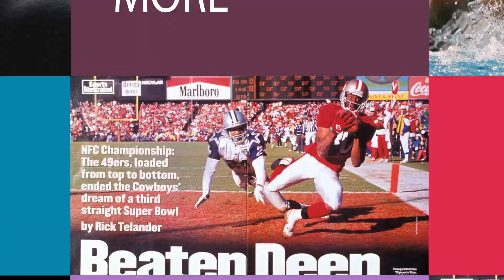The Worst Days as a Sports Photography? Peter's Tips and Tricks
Join Peter Read Miller as he answers some of your questions on sports photography, the photo business and much more. Peter offers incredible tips and tricks, and workshops on sports photography.

In this video, Peter answers these questions:

1. What to look for in a sports camera?
2. How do you prepare for an event?; and
3. What are the bad days of sports photography?.

Peter utilizes more than 40 years experience, including as a staff photographer for Sports Illustrated for more than 35 years. He has shot for Time, Life, People, Money, AP, Playboy, Runner's World, Newsweek, USA Today and The New York Times, as well as having shot 9 Olympic Games, 40 Super Bowls, 14 NBA Finals, the Stanley Cup Finals, World Series , Kentucky Derby and NCAA Final Four. He has shot over 150 Sports Illustrated Covers and is the author of Peter Read Miller on Sports Photography.

His ad clients have included Canon, Nike, Microsoft, TD Ameritrade, Western Digital, Visa, Adidas, Coca-Cola, and the NFL, among others.

Peter teaches photography and offers workshops around the country. for more information on Peter and his workshops.